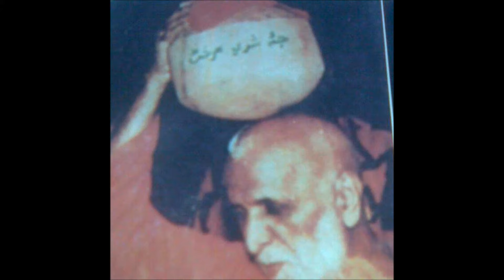Aju Wat vendhe vendhe gopal milu milu(Bhajan by satguru Swami Shanti parkashji Maharaj)